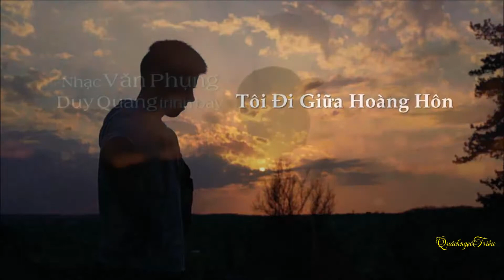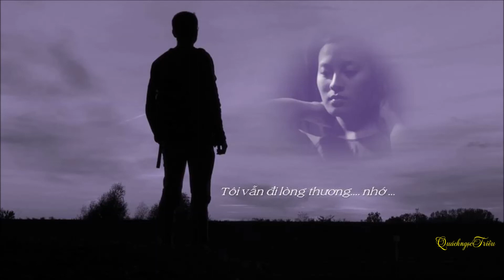Tôi Đi Giữa Hoàng Hôn_Văn Phụng - Duy Quang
Tôi Đi Giữa Hoàng Hôn
Nhạc Văn Phụng
Tiếng hát Duy Quang